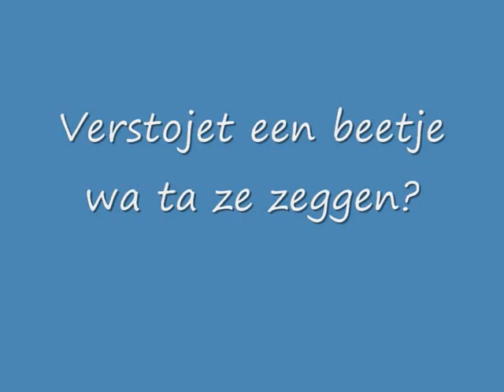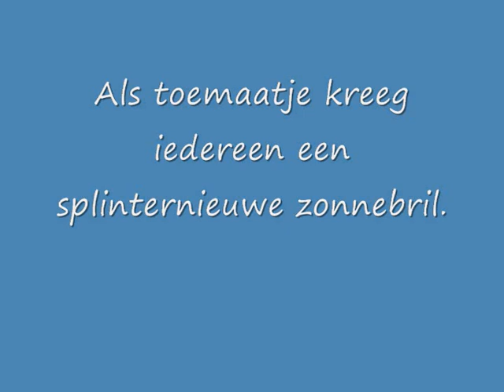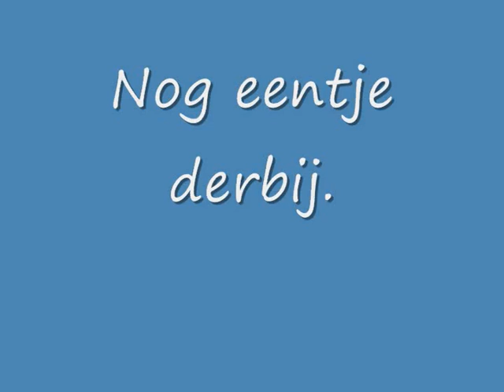Gratis brillen uitzoeken in ons huisje. /// In our house ,choose glasses for free.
HERE UNDER ALSO ENGLISH EXPLANATION.
In 2018 kregen reeds meer dan 100 brillen een bestemming.
Of ze echt gebruikt zijn door de personen die ze namen weet ik niet Ik denk dat sommige de brillen hebben doorverkocht.
Maar deze in ons huis kregen zeker hun gepaste persoon.
De eerste leesbrillen werden getest en uitgedeeld in ons huis.
Het was de bedoeling van 2 bezoekers maar snel werden het er meer die een bril kwamen halen.
Er was ook nog een extra geschenk voor een jonge vader. (op het einde van de film)
Een film van 10 september 2018.
In 2018, more than 100 eyeglasses have already been given a destination.
I don't know if they were actually used by the people who took them.
I think some of them resold the eyeglases.
But these in our house certainly got their proper person.
The first eyeglasses were tested and distributed in our house.
It was the intention of 2 visitors, but soon more people came to get eyeglasses.
There was also an extra gift for a young father. (at the end of the movie)
A film from September 10, 2018.